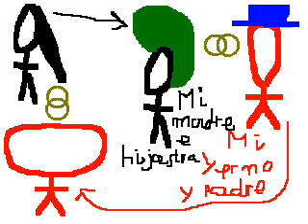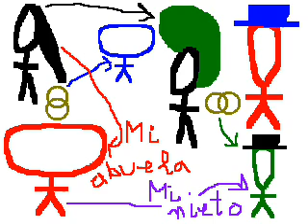Yo mi abuelo soy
Esto es un videoclip que he hecho de la canción "yo mi abuelo soy" que ví en la película "La familia Stupid", y que no puedo dejar de reirme cada vez que la escucho. Que la disfrutéis.